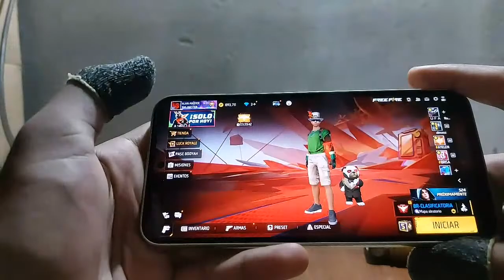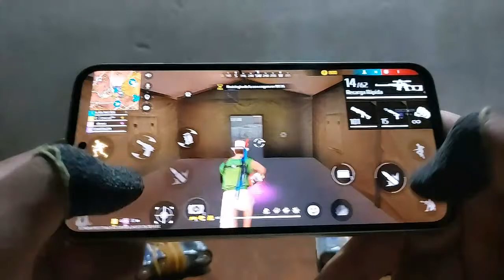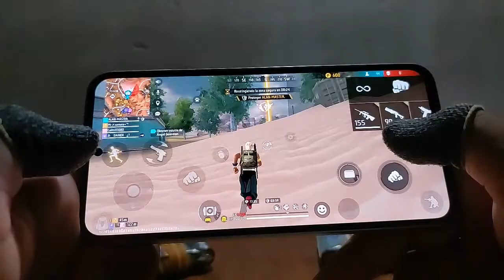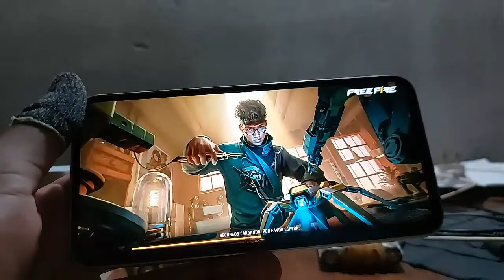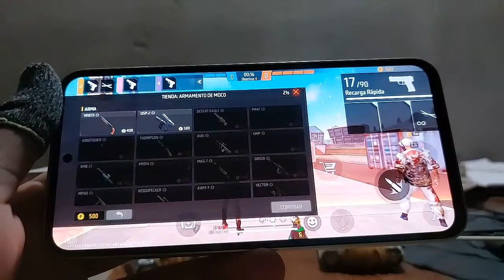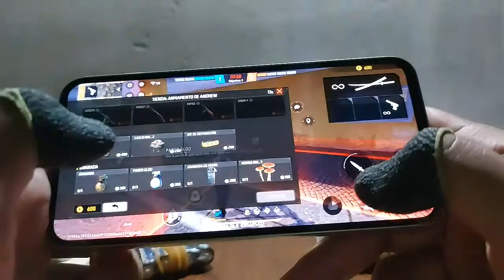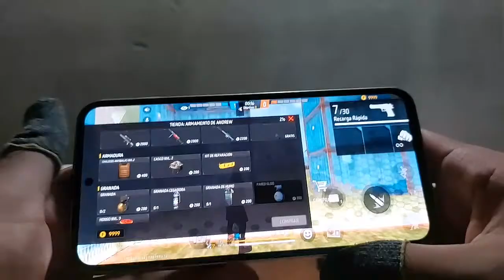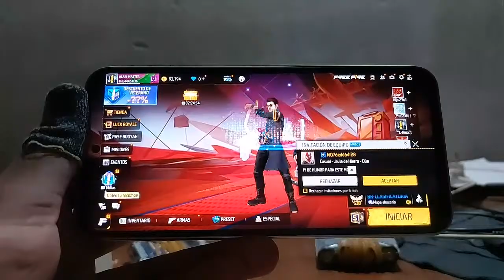FELIZ PASCUA 💎 FREE FIRE 🔥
JUGAMOS EN TODAS LAS REGIONES